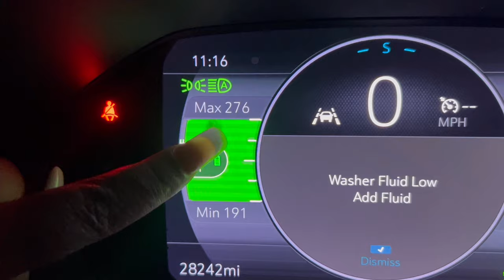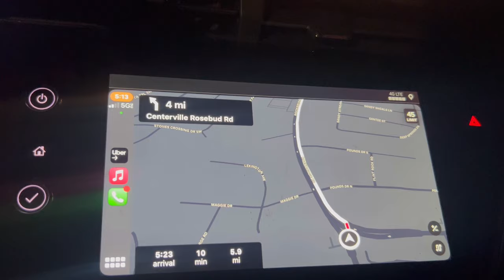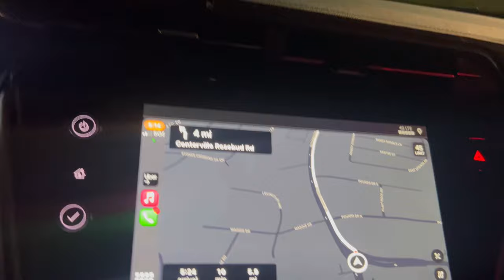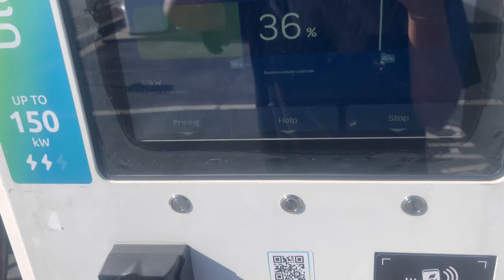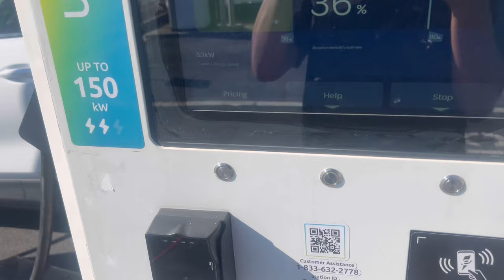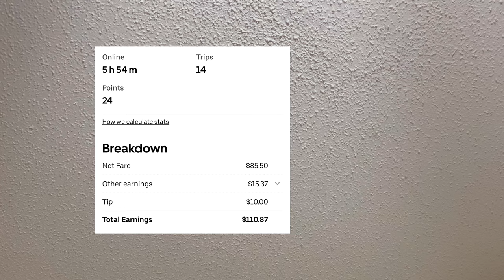WORK WITH ME OVERNIGHT SHIFT| DOING DOORDASH & UBER